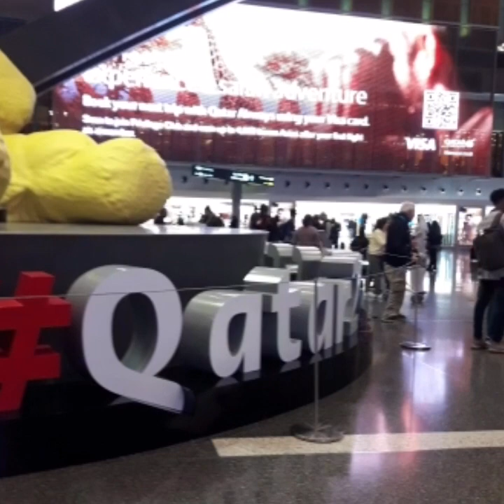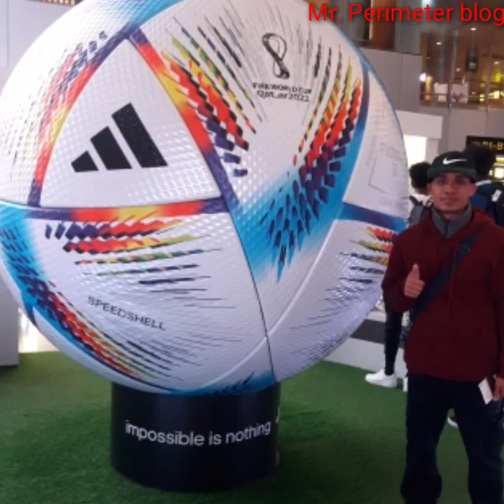Mr. Perimeter goes to Qatar 🇧🇭🇧🇭FIFA World Cup 2022Theme song: Dreamers by: Jung Kook WhenInQatar🇧🇭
Mr. Perimeter goes to Qatar 🇧🇭🇧🇭

Theme song: Dreamers by: Jung Kook